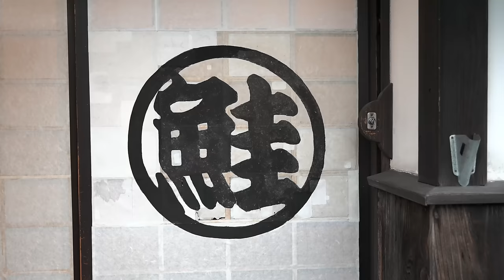How to make the traditional Salted Aged Salmon that has been handed down for 1,000 years in Japan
00:00 Intro
01:03 Murakami City, Niigata prefecture, Salmon town.
02:32 How to make salted aged salmon
11:06 Salted salmon on grilled charcoal
12:20 Salmon dishes unique to Murakami City
13:56 How to make salmon Izushi fermented sushi

We want to share the charm of Japan through Japanese food videos.
(We use an automatic translation for subtitles, so we apologize that there may be some mistakes.)